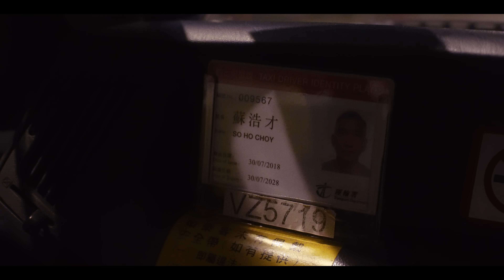KOLOR MV | KOLOR -【無名】Official Music Video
「無名」呢個名字來自風雲漫畫入面一位角色。此人為人正氣浩然，堅毅不屈，淡泊名利，心懷天下。身世崎嶇，武功亦曾被廢，不過靠著神的意志繼續前行。無名亦可指任何一個no body都可以和「無名」一樣！你地明的！
「誰不唏噓，不相信人生全是畏懼！」
Love
KOLOR

作曲：羅灝斌
填詞：梁栢堅
編曲：KOLOR
監製：Alvin Leong/KOLOR

天都不愛我吧  天都把我美夢也拖垮
天都迫我躺下  雙腿給廢武功發麻

無名無常 無弱無強 無還無償
唯恆常 唯頑強 不囂不張

想想不戰也罷   不講一句說話再歸家
幾多指控責罵   幾多嘴臉難聽說話

心中也有害怕   怕會沉淪終會給轟炸
不甘去作敗瓦   我正是愚公抱著結他

不管進退  或唱得不對
彈我性格  活出精髓
誰說另類  昨日迷途中我終歸隊
指尖擦破  望血的飛絮
憑我這血汗勾出你眼淚

手中劍已鈍嗎   也奮力磨刀抵擋風化
手中有個籌碼   我注定重生注入結他

唯恆常 唯頑強 不囂不張 不損不傷
損傷還能還陽    屈膝裡醞釀與天較量

能聚的終不散不倒的縱使不多
同聚的總不免一朝一刻的操戈
跳過雲圖  跳過銀河  唱歌

不管進退  仍唱得風趣
人生崎嶇 並沒躊躇的我總爭取

KOLOR IS:
Sammy So - Lead vocals and guitar | IG: sammysokolor
Robin Law - Lead guitar and vocals | IG: robinlaw
Singz Tse - Bass and vocals | IG: singztse
Michael Chu - Drums | IG: mikekolor